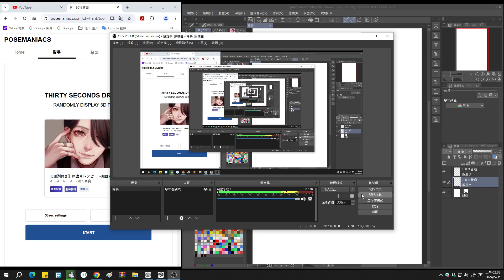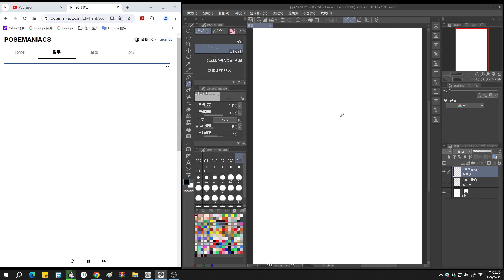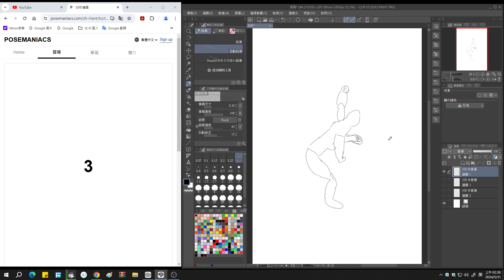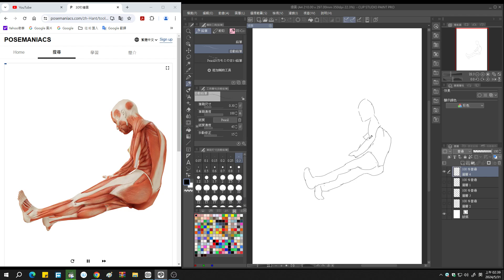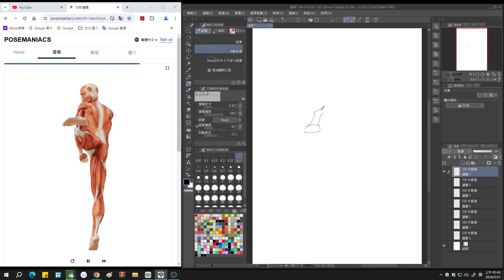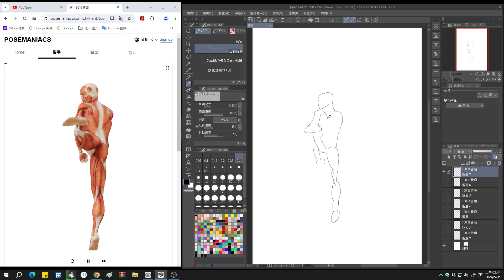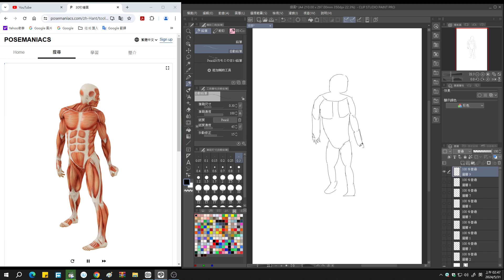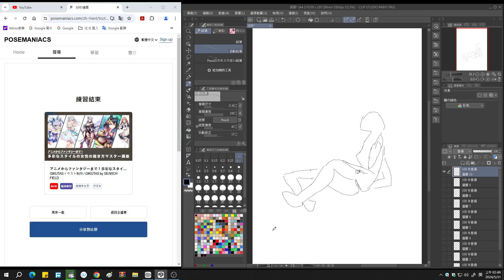90 SECONDS DRAWING丨06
90 SECONDS DRAWING丨06

90 SECONDS DRAWING
RANDOMLY DISPLAY 3D POSES

90秒繪圖
隨機顯示 3D 姿勢